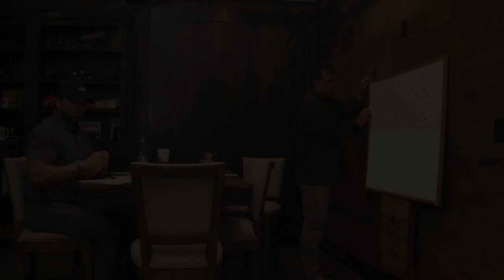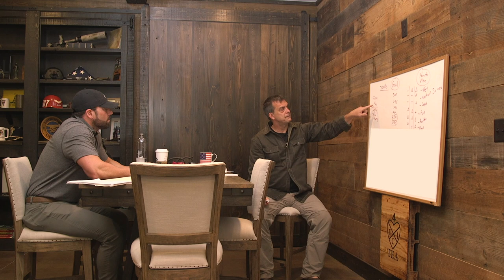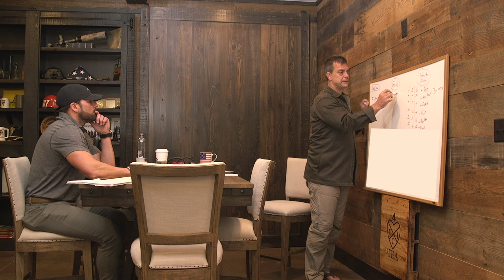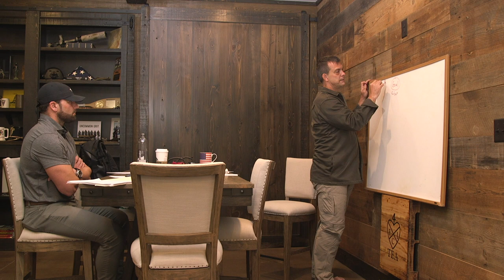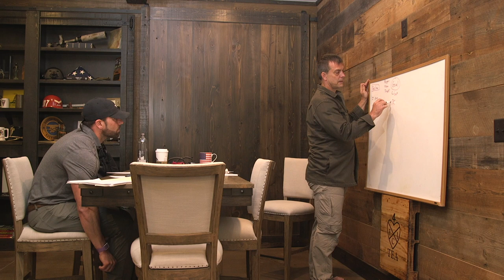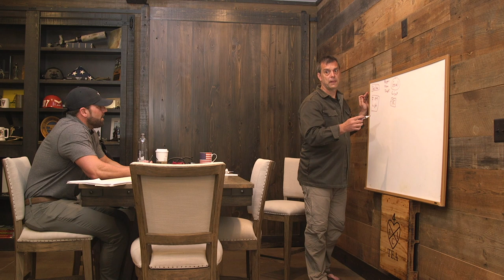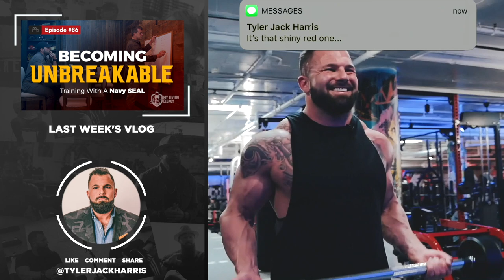Internal Dialogue | My Living Legacy | Ep. 87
Internal dialogue— a phrase I’m sure you’ve heard peppered throughout most “personal growth” conversations.
Many have mimicked, but few have mastered this element, typically because we misunderstand (and therefore underestimate) the power positive and negative thoughts have in our lives.

My business partner and good friend, 23-year Navy SEAL veteran Thom Shea, breaks down the complexity of internal dialogue in a way like I’ve never seen.

He understands the powerful truth that it’s the thoughts you believe, not the goals you make, that determine where you end up in life.
If this episode impacts you in any way, it would mean the world to me if you shared it, as a way of paying it forward.